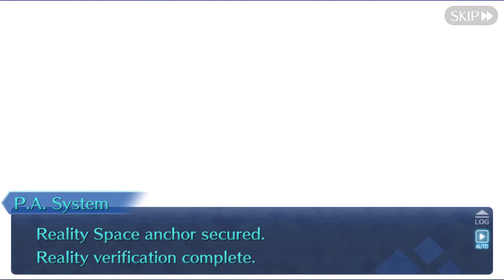Lostbelt No 4 Saṃsāra of Genesis and Terminus, Yuga Kshetra Section 1